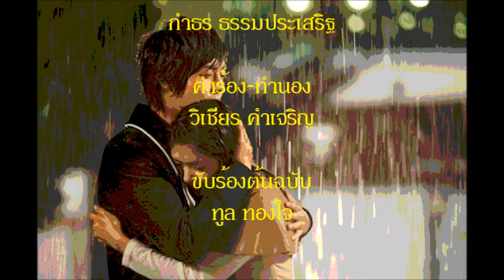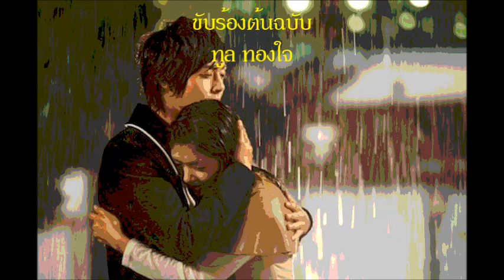ลืมพี่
เพลง ลืมพี่
ขับร้องต้นฉบับ ทูล ทองใจ

ลืม ลืมพี่แล้วหรือไร
ก่อนเคยรักกันเพียงใด โธ่เหตุไฉนน้องใยลืมพี่
ลืมเรือนหอของเรานี่
ค่ำคืนวันนี้ ทิ้งให้พี่เศร้าใจ

ลืม ลืมแล้วหรือเอย
ก่อนเราสองคนชื่นเชย เคยร่วมเขนยชิดเชยเคียงใกล้
ลืมความรักความใคร่ ปล่อยพี่คลั่งไคล้
ถึงขวัญใจไม่หลับนอน

ใจฝังจำคอยติดตรึง
รสสวาทซาบซึ้ง รำพึงเฝ้าคิดอาวรณ์
เคยชิดเชยร่วมเตียง ร่วมเคียงคู่นอน
ความสัมพันธ์รักกันคืนก่อน ยังเฝ้าหลอกหลอนดวงใจ

ลืม ลืมแล้วหรือไร
พี่เคยรักเพียงดวงใจ พี่จูบตรงไหนน้องคงจำได้
ลืมความรักเราเคยให้
มอบต่อกันไว้ ใจหนอใจใยด่วนลืม...